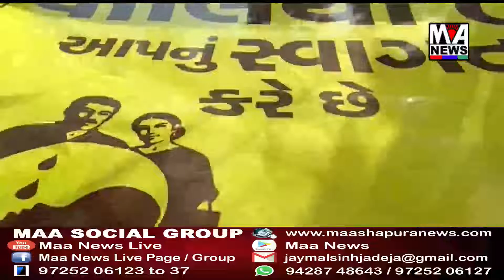મહીસાગર જિલ્લાના આરોગ્ય અને પરીવાર કલ્યાણ વિભાગ દ્વારા પોલીયો કેમ્પ યોજાયો હતો